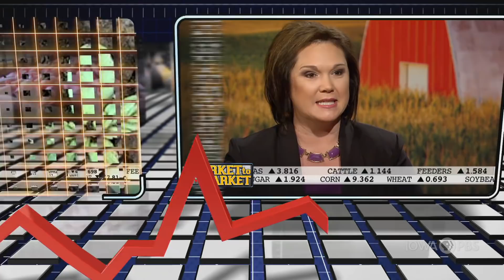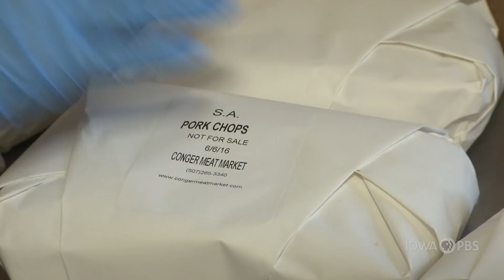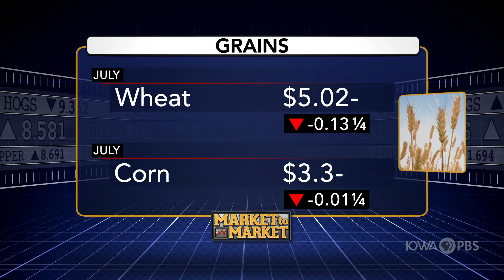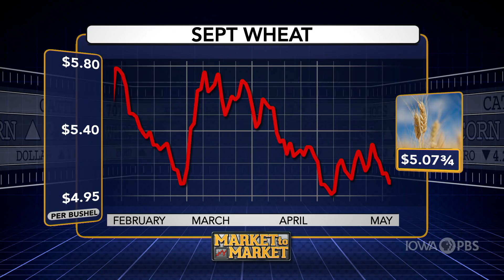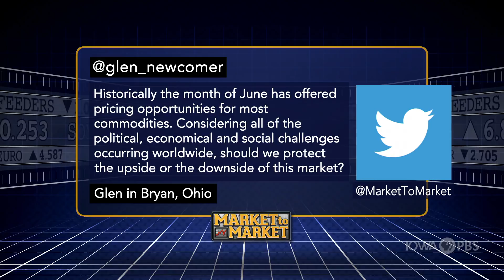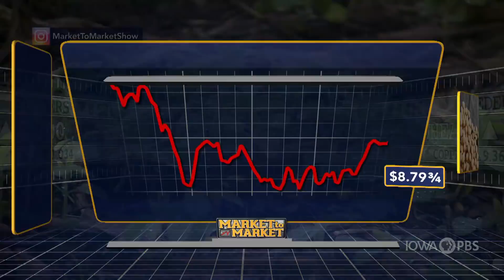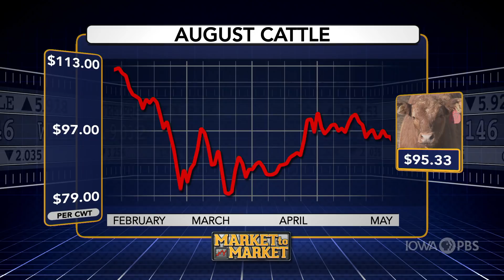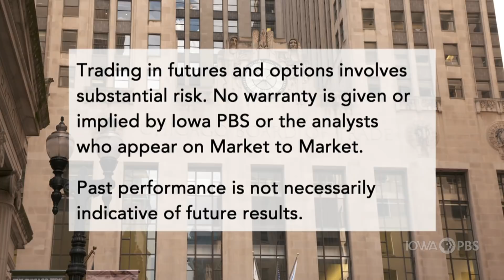Market to Market (June 12, 2020)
Small meat processors look to stretch their business across state lines. An old crop gets new life in a crowded market. Market analysis with Naomi Blohm.